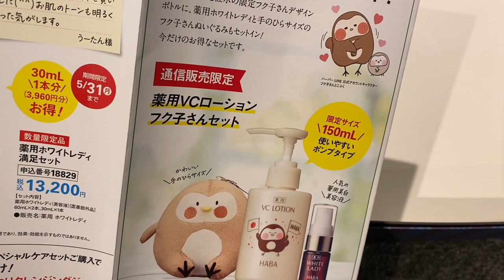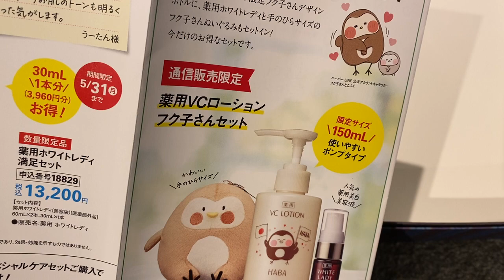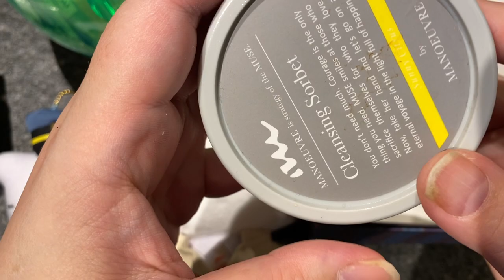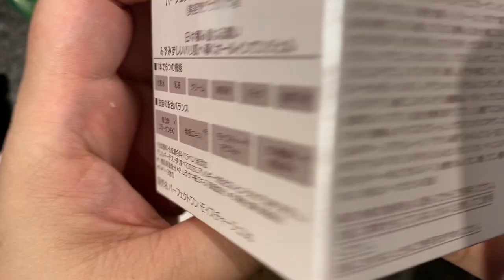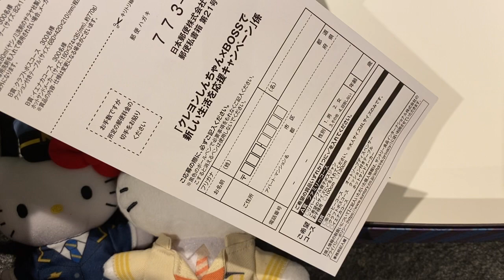一攫千金 懸賞当選法 コメント読みます返します